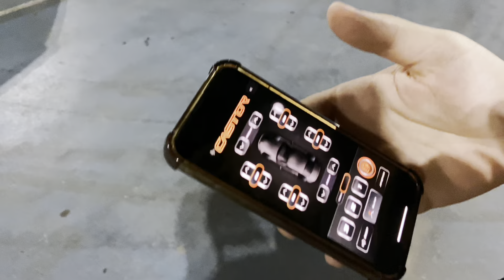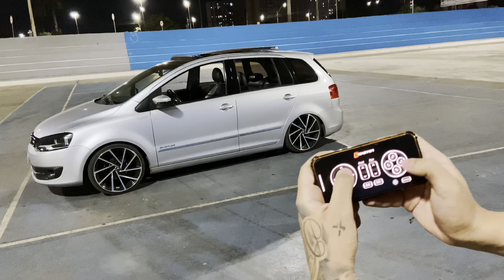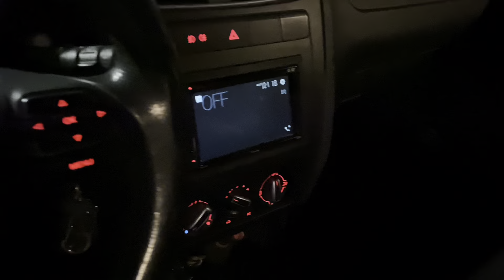JOGOU O KIT BRABO NA SPACEFOX 😍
AÇÃO KIT PROJETO (Suspensão a ar Castor + Jogo de Rodas + Pneus, Novos)

Conteúdos exclusivos que não postamos por aqui!